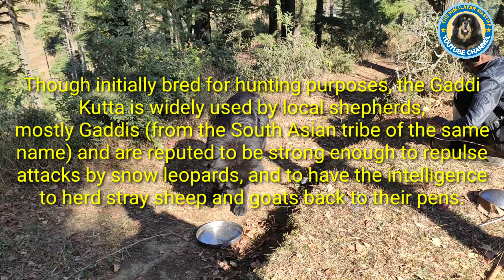Bhotiya Dog | Gaddi Dog | Himalayan mastiff | Himalayan sheep dog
Gaddi Kutta is a mastiff-type mountain dog found in northern India, especially in the western Himalayas region and in the states of Himachal Pradesh and Uttarakhand.They are also called the Himalayan Sheepdog, Indian Panther Hound, as well as Mahidant Mastiff and Bhutia, the former pointing to the breed’s skills and the latter to its origins. Though initially bred for hunting purposes, the Gaddi Kutta is widely used by local shepherds, mostly Gaddis (from the South Asian tribe of the same name) and are reputed to be strong enough to repulse attacks by snow leopards, and to have the intelligence to herd stray sheep and goats back to their pens.